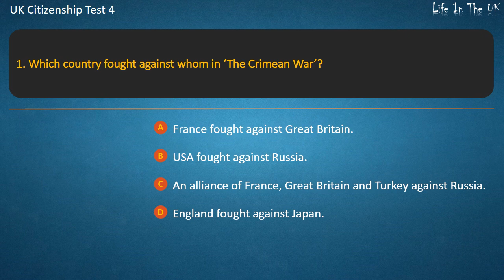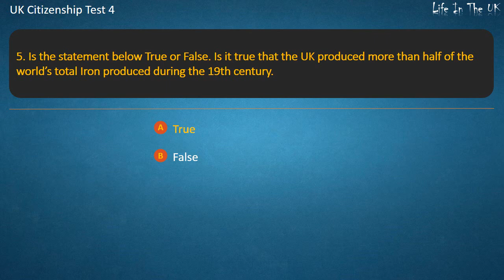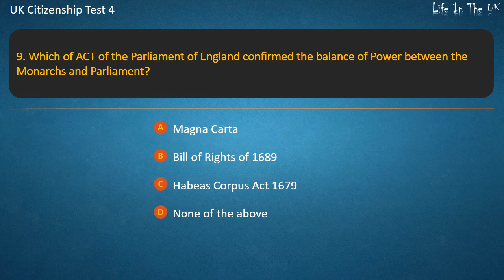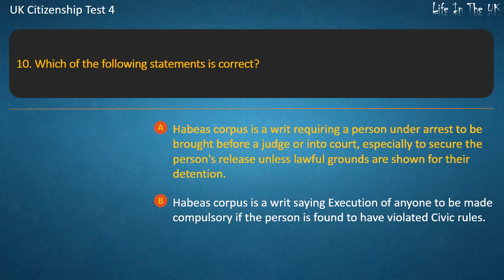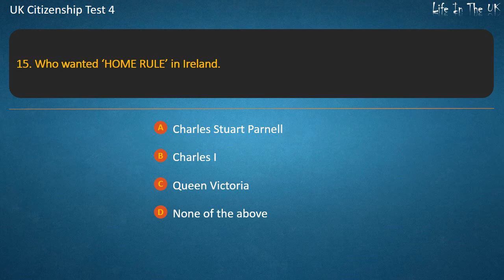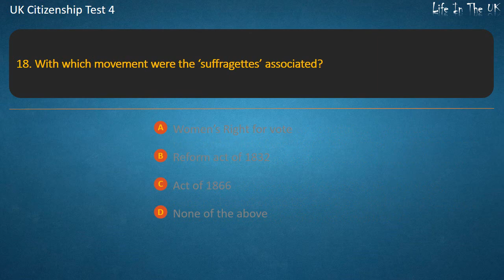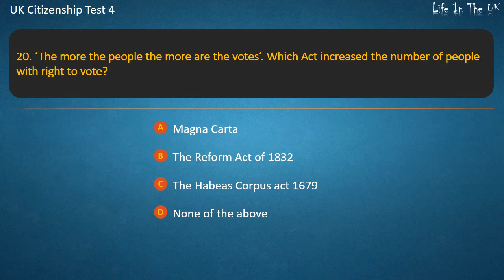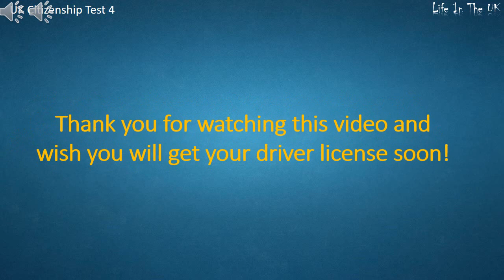UK Citizenship Test 4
By LifeInTheUK